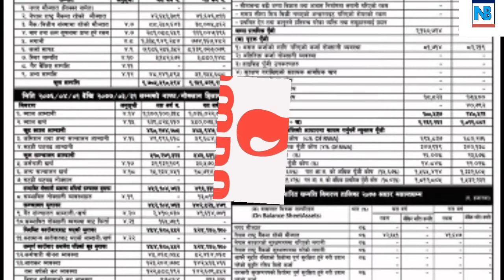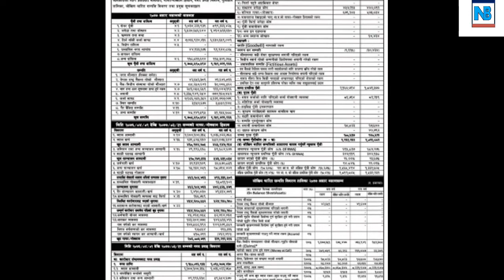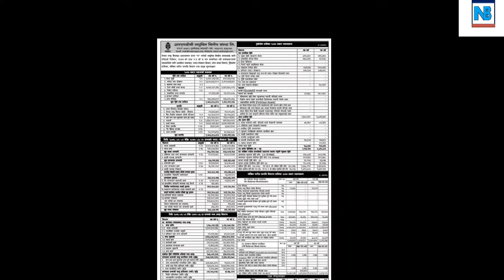तेस्रो त्रैमासिक Report 2077/78 RMDC लघुबित्त/ upcoming ipo news Nepali share market live update new